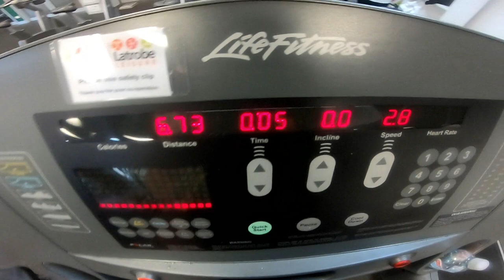Week One Day Five Doing what I can